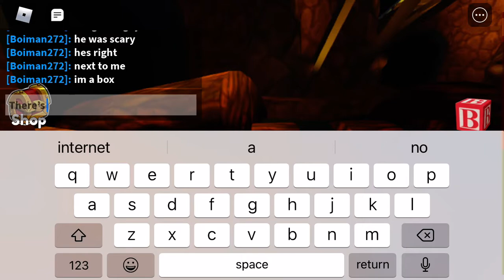Rainbow friends game play (a bit scary)